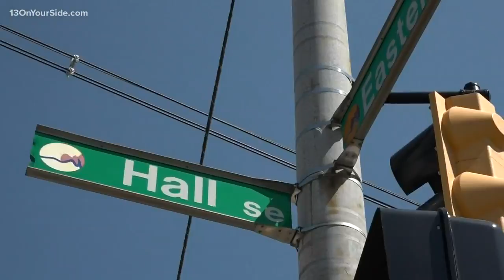Family of hit-and-run victim forgives suspect